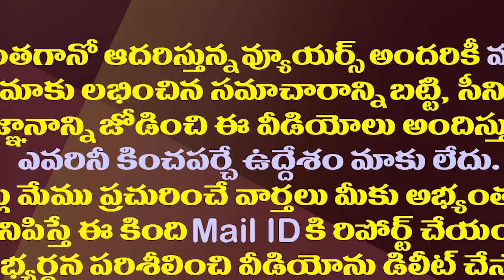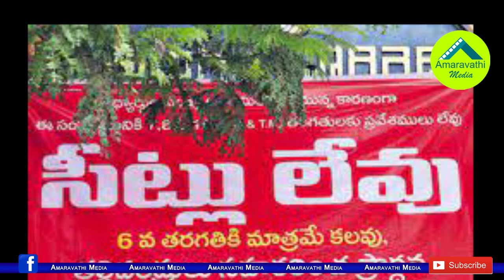చంద్రబాబుకు షాక్..జగన్ పథకానికి టీడీపీ ఎమ్మెల్యే పొగడ్తలు| TDP MLA Nimmala Praised Amma Vodi Scheme